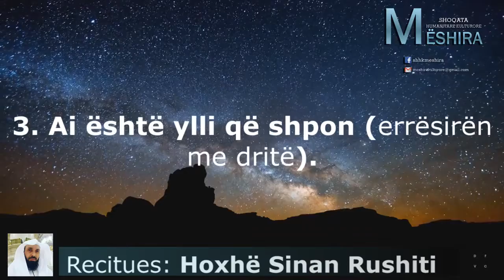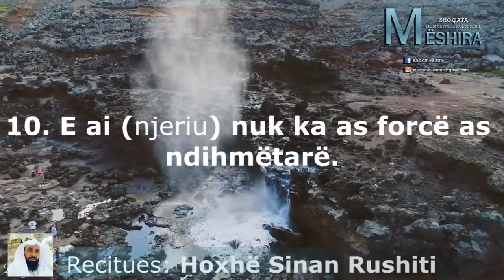Surja Tarik me titra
Hoxhë Sinan Rushiti📣